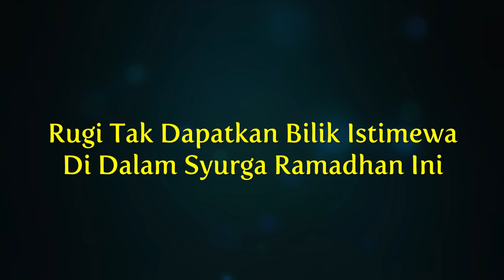🎬Ustaz Muhammad Fikri Abdul Razak - Rugi Tak Dapatkan Bilik Istimewa Di Dalam Syurga Ramadan Ini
- 4 Amalan Dibulan Ramadan
- Kuliah Subuh
- Masjid Al-Falah USJ9, Subang Jaya
- 15 Ramadan 1440H, 20 Mei 2019
⭐️ NOTA ⭐️
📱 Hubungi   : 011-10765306